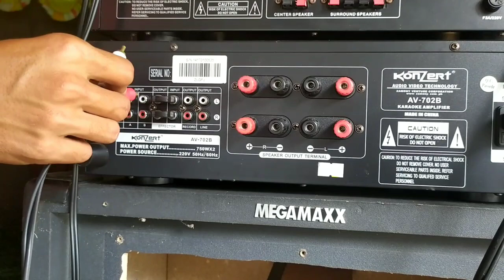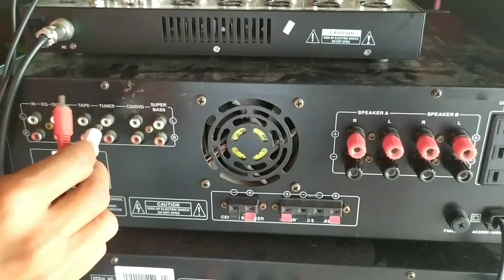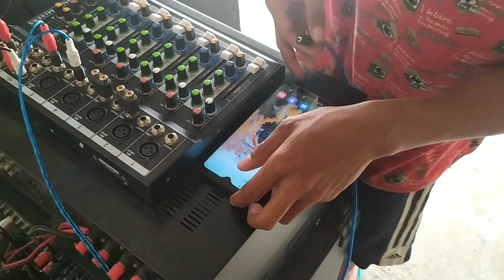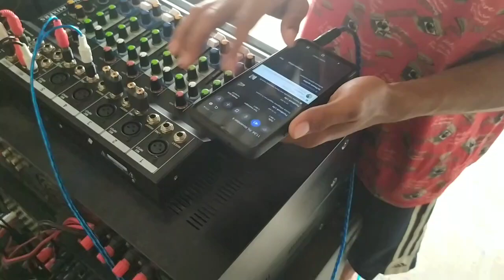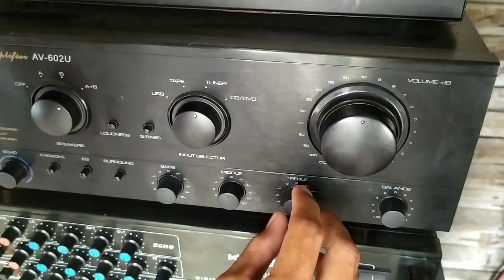DIY/ paano paghiwalayin ang LOW AT MIDHI gamit ang (DUAL AMP AND MIXER 7 CHANNEL)